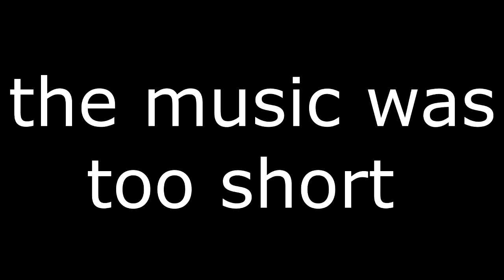40v40 (Minecraft Cinematic)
yeeto